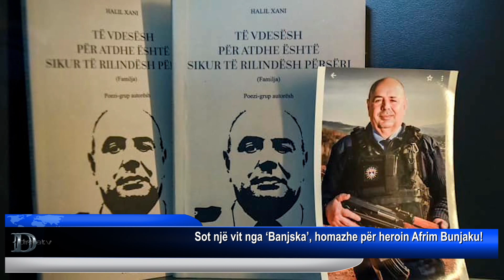Sot një vit nga ‘Banjska’, homazhe për heroin Afrim Bunjaku!